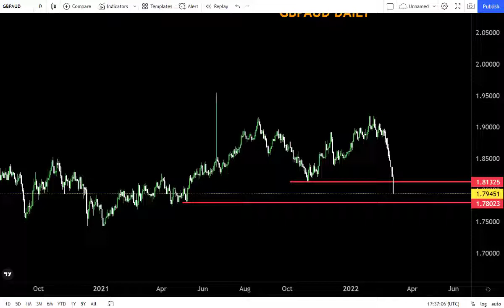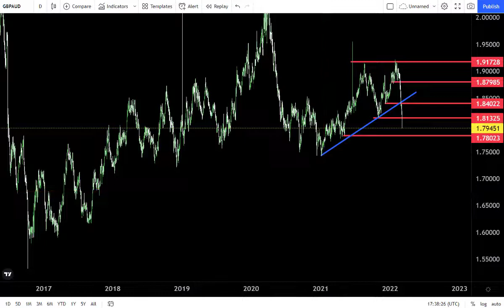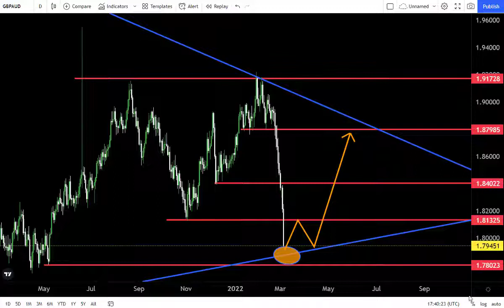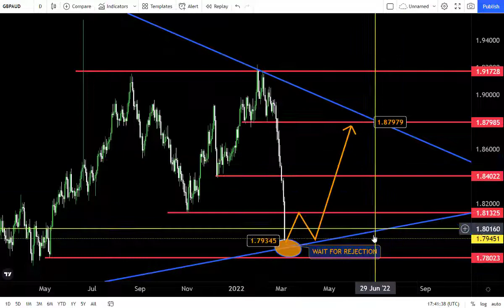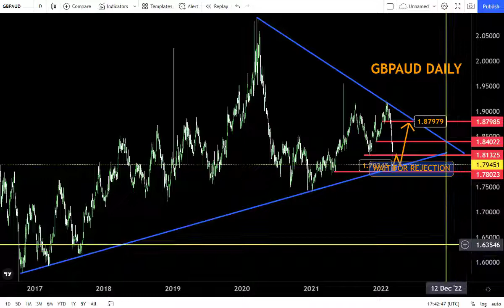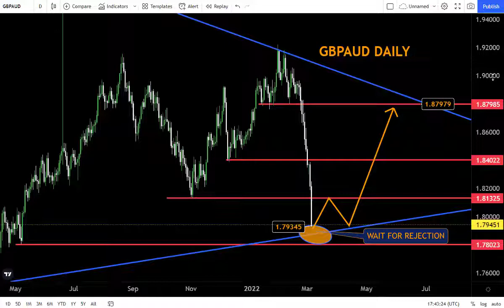GBPAUD DAILY FORECAST 07/03/2022